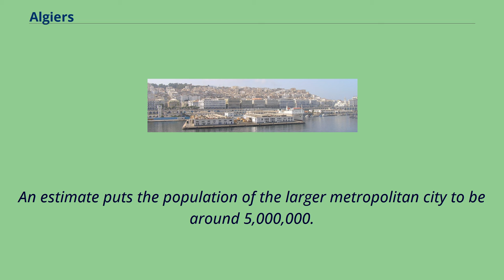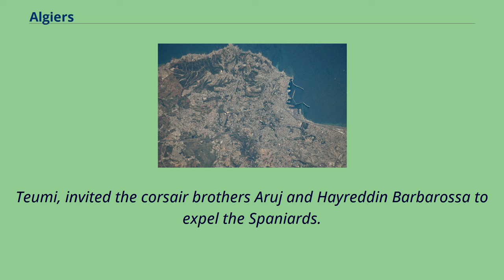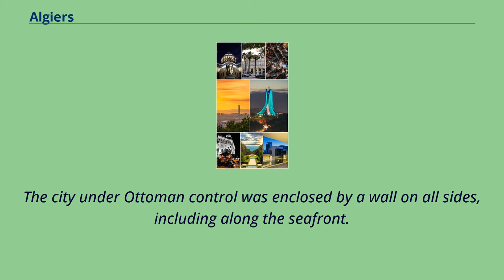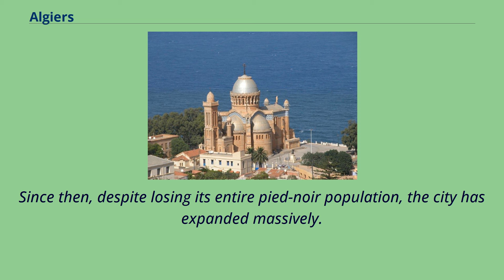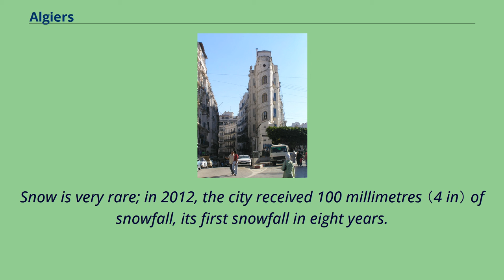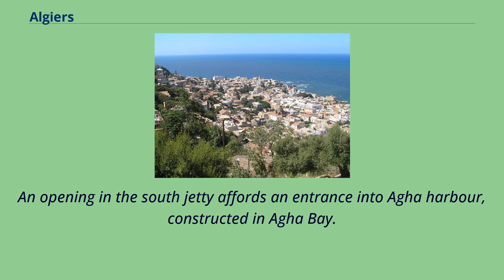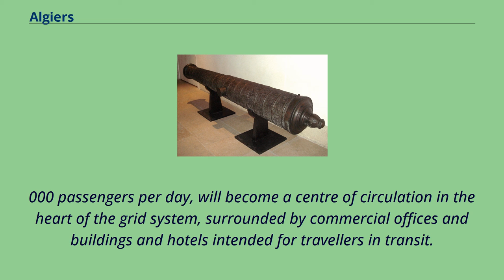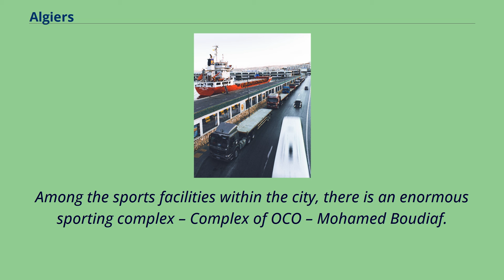Algiers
Algiers （/ælˈdʒɪərz/ al-JEERZ; Arabic: الجزائر‎; Berber: Dzayer; French: Alger） is the capital and largest city of Algeria.
The city's population at the 2008 Census was 2,988,145 and in 2011 was estimated to be around 3,500,000.
An estimate puts the population of the larger metropolitan city to be around 5,000,000.
Algiers is located on the Mediterranean Sea and in the north-central portion of Algeria.
Algiers is situated on the west side of a bay of the Mediterranean Sea.
The modern part of the city is built on the level ground by the seashore; the old part, the ancient city of the deys, climbs the steep hill behind the modern town and is crowned by the Casbah or citadel, 122 metres （400 ft） above the sea.
The casbah and the two quays form a triangle.
The city's name is derived via French and Catalan Alger from the Arabic name al-Jazāʾir （الجزائر）, "The Islands".
This name refers to the four former islands which lay off the city's coast before becoming part of the mainland in 1525.
Al-Jazāʾir is itself a truncated form of the city's older name Jazaʾir Banī Mazghanna （جزائر بني مزغانة）, "The Islands of the Banu Mazghanna, Sons of Mazghana", used by early medieval geographers such as al-Idrisi and Yaqut al-Hamawi.
In antiquity, the Greeks knew the town as Ikósion （Ancient Greek: Ἰκόσιον）, which was Latinized as Icosium under Roman rule.
The Greeks explained the name as coming from their word for "twenty" （εἴκοσι, eíkosi）, supposedly because it had been founded by 20 companions of Hercules when he visited the Atlas Mountains during his labors.
Algiers is also known as el-Behdja （البهجة, "The Joyous"） or "Algiers the White" （...